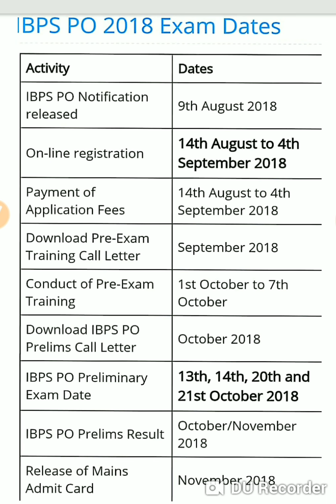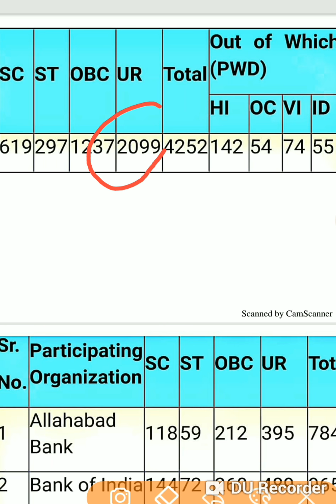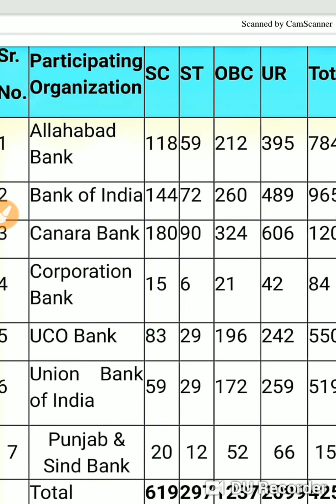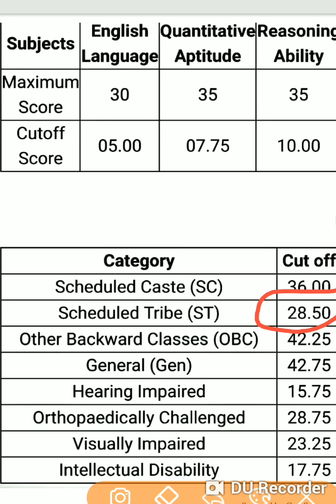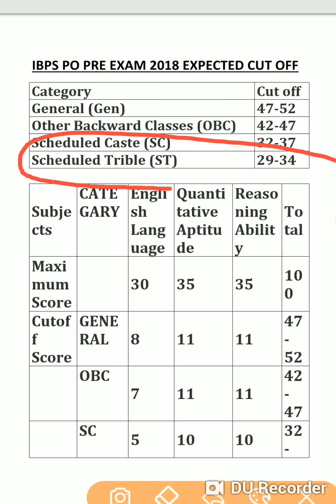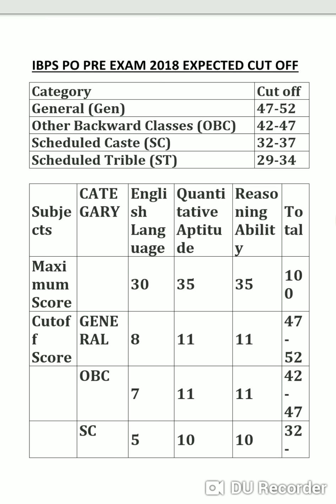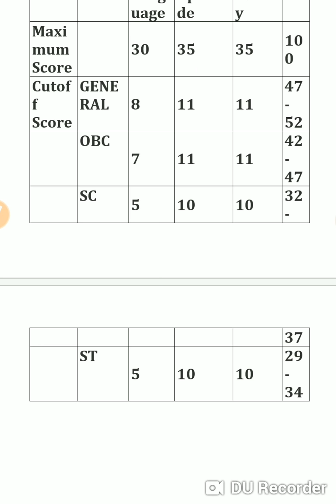IBPS PO PRE EXAM 2018 expected cut off | Final analysis | bank po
IBPS PO PRE EXAM 2018 EXPECTED CUT OFF | IBPS PO PRE EXAM 2018 expected cut off